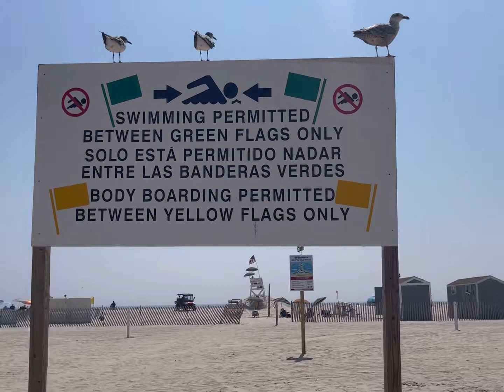Summer Fun 2021//Jones Beach 🏖 Long Island 🏝 //New York //আমাদের সমুদ্রসৈকতে কাটানো কিছু সময় //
Hello everyone Assalamualikom,,🌹🌹🦋 welcome back to my channel,, Today I will show u a beautiful video,,its about jones beach 🏖 Last week we went to the jones beach 🏖 it was sunny day, we enjoying our beautiful day, we shahed with u my video,, I hope u guys liked my new video's if u liked please don't forget to subscribe my youtube channel ,,